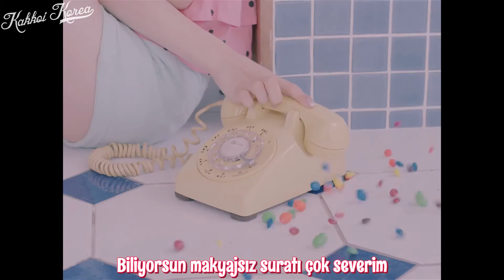[Türkçe Altyazı] San E, Raina - Sugar and Me [Kakkoi Korea]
San E, Raina(레이나) -  Sugar and Me(달고나)
Türkçe Altyazı ile karşınızda! İyi seyirler~